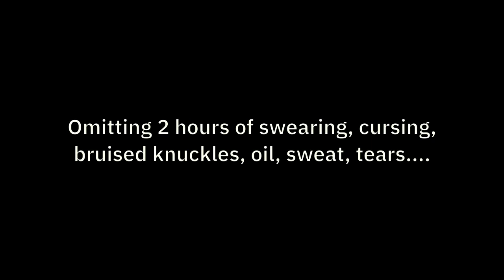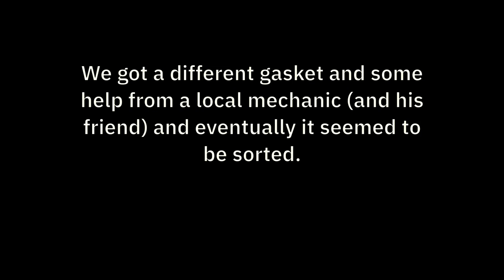No cruising for us - Volvo Penta Impeller seals - Sailing Northern Ireland - Ep. 149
We try to get off cruising, but our engine has other ideas.

Coffee Jar ---

About us

Follow us